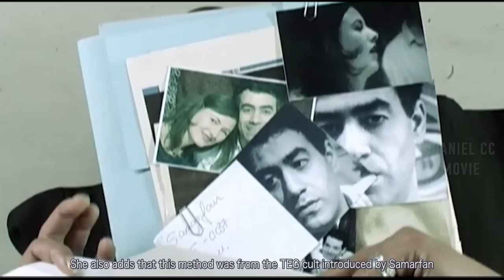Cult Followers Feed and Host the Dark Entity with Their Life Energy |TEARS OF KALI EXPLAINED